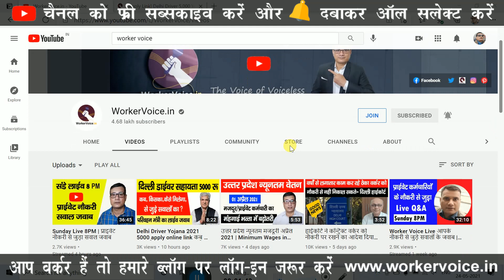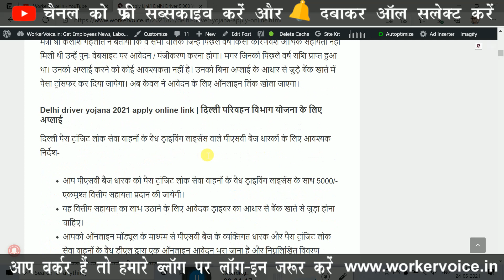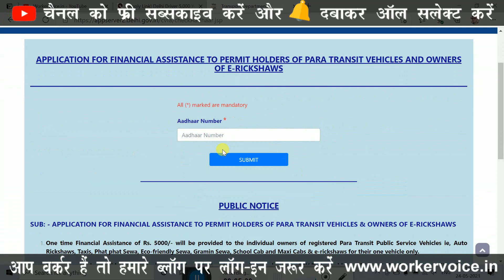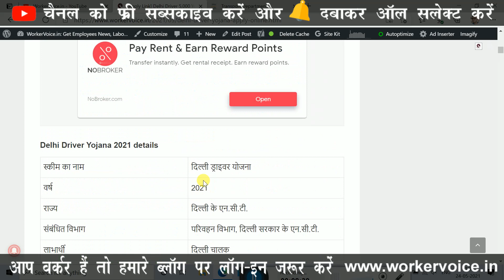Delhi Driver Yojana 2021 link खुल गया | Delhi driver yojana 2021 apply online kaise kare | Good News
दिल्ली सरकार ने कोरोना के बढ़ते मामले को देख लॉकडाउन लगाया है। जो कि पिछले 19 अप्रैल 2021 से हर सप्ताह 6 दिन के लिए आगे बढ़ा दिया जाता है।  ऐसे तो अभी 2 मई 2021 को लॉकडाउन समाप्त होना चाहिए था।  जिसको एक बार फिर से अगले 10 मई तक के लिए बढ़ा दिया गया है। जिसके बाद दिल्ली के मुख्य्मंत्री श्री अरविन्द केजरीवाल ने गरीबों के लिए मुफ्त राशन और ऑटो, टैक्सी ड्राइवर के लिए 5,000 रुपये की सहायता राशि (Delhi driver yojana 2021) देने की घोषणा की है।  जिसके बाद आइये जानते हैं कि Delhi Driver Yojana Apply online 2021 Kaise Kare?

In this topic:
• Delhi Driver Yojana 2021 link khul gya,
• Delhi driver yojana 2021 apply online kaise kare, delhi driver yojana form kaise bhare,
• delhi driver yojana 2021 apply online,
• delhi driver 5000 scheme 2021,
• delhi govt driver 5000 scheme,
• delhi govt auto driver 5000 apply online,
• delhi govt auto driver 5000 how to apply,
• delhi auto driver 5000 link,
• delhi taxi driver 5000 apply online kaise kare,
• delhi gramin driver,